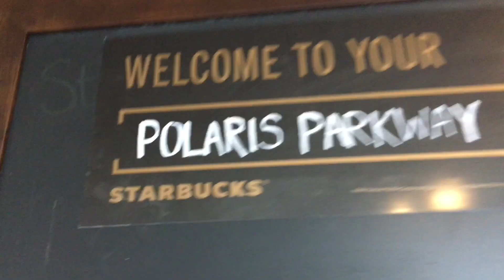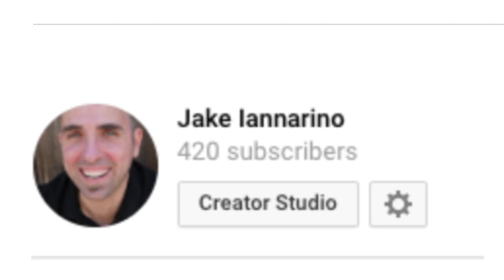Attention Columbus Ohio!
Attention CBUS!